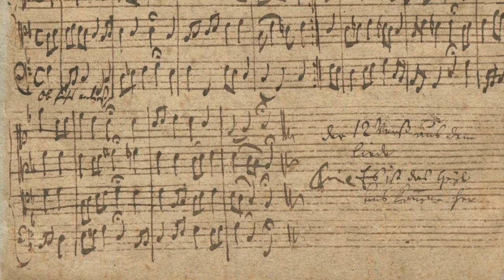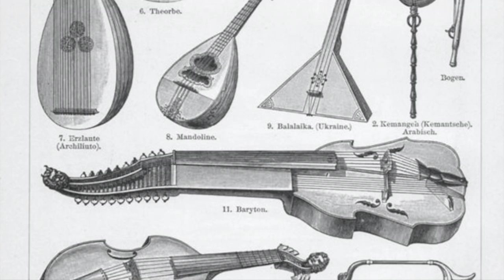Musica Sierra's Digital Stage Series Ep 1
The Digital Stage Series is a monthly video series, created by Lindsay McIntosh of Musica Sierra, that brings world-class artists to the digital stage of Sierra Plumas County Joint Unified. During this unprecedented time, the traditional assembly or field trip to the symphony isn’t an option for us. To ensure that we continually expose and inspire our children during this time, we feature incredibly talented musicians that are leading artists in their field.

Episode 1
Majel Connery, Vocalist & Composer
Sarah Stone, Cello & Gambist
Laura Rubenstein-Salzedo, Barouqe & Modern Violin

About Musica Sierra
Musica Sierra enriches the cultural experience of Sierra County with world-class, year-round performances and music education, accessible and affordable for all.

Majel Connery
Majel Connery is a vocalist, composer, and former musicologist, and makes electro-art-dream-pop with repressed classical influences. She wrote songs about porn, periods, and sad fish for five episodes of Radiolab’s “Gonads” series, which was released as a digital album on Bandcamp in 2019. Her compositions have been called “thoroughly Schubertian” by the Wall Street Journal and her voice “crystalline” by the Chicago Reader. The house concerts tour of her debut EP, Anything Chartreuse, called “dreamy art pop with the sensitivity and nuance of classical music” (Second Inversion) is on hold until the world un-breaks. After moving to the Bay Area to take an Assistant Professorship in Musicology at the University of California Berkeley, Majel pivoted from full-time academia in 2015 to pursue a career as a musician. Since then, as Mohr Visiting Artist at Stanford (2017-18), she commissioned, produced and performed Pulitzer Prize winner Caroline Shaw’s monodrama “Contriving the Chimes,” written for her and the St. Lawrence String Quartet, and staged by opera director Christopher Alden. In 2016, as Mellon Visiting Artist at Wellesley, she commissioned and performed Aeolus, a throat-singing rock opera by Rome- and Berlin Prize-winning composer and UC Berkeley colleague Ken Ueno. She holds a Ph.D. from the University of Chicago and an A.B. from Princeton University. Majel is bi-coastal, based in Far Rockaway, Queens for work and Berkeley, CA for love.

Sarah Stone
A curiosity in the cultural background behind the music she plays led Sarah Stone to baroque cello and viola da gamba. This season, Sarah performs around the country with Seraphic Fire, Washington National Cathedral, House of Time, Repast Baroque, Trinity Baroque Orchestra, and New York Baroque Incorporated. She returns to Montreal’s Bourgie Concert Hall with Trinity Wall Street to perform Bach Cantatas, and bringing early music into the classroom, she will play in over 60 New York City and Connecticut public schools this year through the outreach program of The American Classical Orchestra. Recent seasons have included performances of Handel's Radamisto with Opera Lafayette and Vivaldi Double Cello Concerto on tour with Apollo's Fire. In her home-base of Long Island City, Queens, she curates a free monthly series, Communitea Chamber Music. Sarah holds a Masters in Historical Performance from the Juilliard School, a Masters from San Francisco Conservatory of Music, and a Bachelor of Music from Rice University.

Laura Rubinstein-Salzedo
Laura Rubinstein-Salzedo performs regularly on period and modern instruments in the US, Europe, New Zealand, and Asia. She has appeared as soloist with Juilliard415 and New York Baroque Inc. and has performed as violinist and violist under well-known conductors such as Nicholas McGegan, Masaaki Suzuki, William Christie, Richard Egarr, Jordi Savall, Monica Huggett, Mark Morris, Manfredo Kraemer, and Jeffrey Thomas. Mrs. Rubinstein-Salzedo's violin concerto performance in New Zealand was praised by the Otago Times for its “excellent pace and its exciting and forward motion”.Mrs. Rubinstein-Salzedo has performed with Portland Baroque Orchestra, Bach Collegium San Diego, Juilliard415, New York Baroque Inc, Clarion Music Society, Sacramento Baroque Soloists, Black Letter Baroque, Lyra Baroque Orchestra (under Jacques Ogg), San Jose Baroque Orchestra, San Francisco Bach Choir, UC Berkeley Chorus, and many more. Her summer festival appearances include Lake Tahoe Music Festival (as concertmaster), American Bach Soloists Festival, Tafelmusik Baroque Summer Institute, Berkeley Festival, and Exhibition, and the Bear Valley Music Festival. A dedicated teacher, Mrs. Rubinstein-Salzedo teaches privately in Walnut Creek and regularly coaches the Sacramento Youth Symphony Summer Workshop. Mrs. Rubinstein-Salzedo studied with Elizabeth Blumenstock and at the Juilliard School with Monica Huggett and Cynthia Roberts. She plays a 1690 Caspar Borbon violin, made in Brussels. When not making music, Laura enjoys baking, photography, knitting, and playing with her cat, Sherbert.